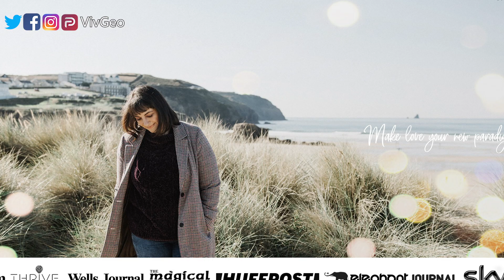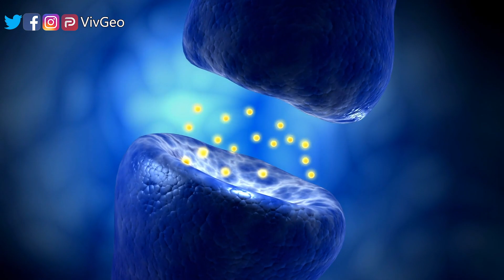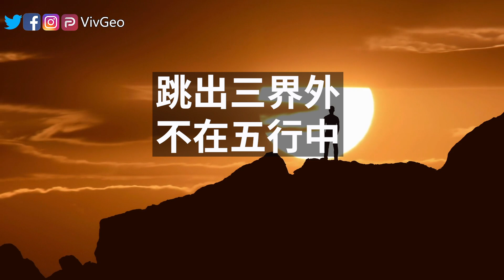時間倒流，既視感，穿越案例大匯總，到底是真實的還是錯覺？片尾告訴你答案，讓我們看看超自然現象研究者和物理學家怎麼說｜Viv & Geo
英國一名超自然現象研究學者聲稱，該國遍布「時間的裂縫」，很多人通過這些裂縫穿越了時空，並受困其中，無法返回，因而在現有的時空中消失，這樣的人每年多達幾千人。
在英國，歷史悠久的德文郡，康沃爾郡和肯特郡都是穿越時空的熱點地區，其中利物浦的波爾德街是最著名的地方。
關於波爾德街時間倒流的故事非常多，在Reddit和Facebook上都有專門的討論頁面，YouTube上還有一個關於這裡的紀錄片。
1996年，弗蘭克打算到波爾德街上的狄龍書店去找妻子，當他走到街上的時候，卻發現商店上方的招牌寫著Cripps，櫥窗里也沒有擺放任何書籍，而是女士的手提包和皮鞋。他四處張望想知道到底發生了什麼，結果發現，周圍的人們似乎都穿著1940或者1950年代的衣服。當他走進商店的時候，離奇的事情發生了，商店裡哪有什麼提包皮鞋，到處都是擺滿了書籍的書架，這並不是提包商店，而是如假包換的書店。
1977年，安迪五歲，姐姐七歲，他們和姑姑住在英國諾福克郡的一所老房子里，老房子的歷史可以追溯到17世紀。一天早上，安迪和姐姐起的很早，起床之後他們去了客廳，看到壁爐里的火已經點燃，一個老太太穿著長裙戴著帽子，正在用紡車紡線。她抬起頭，看看姐弟倆但什麼也沒說。姐弟倆以為她已經把早餐做好，就走進廚房，但是廚房裡漆黑一片。姐弟倆返回客廳想問問那個老太太，可是老太太卻消失了，而且壁爐並沒有生火，一片冰冷。
卡羅琳·安德斯
上世紀80年代卡羅琳·安德斯到英國的德文郡工作。一個週末，一位同事開車送她去普利茅斯參加聚會。當他們通過一個拐彎處的時候，她看到了一座美麗的教堂。但是除了她以外，車上沒有一個人看到了這個景象。真正震驚的事發生在幾周後，當時卡羅琳的男友菲爾建議週六離開普利茅斯。當他們又經過那個拐彎處的時候，卡羅琳驚訝的發現教堂已經成為了一片廢墟。」 卡羅琳不敢相信眼前的景象，就問她的男朋友菲爾，菲爾說，這個教堂是這個地區最古老的教堂，查爾斯教堂，早在第二次世界大戰時，就因為一次空襲而被炸毀了。戰爭結束後，政府決定不重建查爾斯教堂，而是維持它損壞的樣子，用這種方式呢紀念空襲中死去的平民。所以卡羅琳看到的景象是不可能的。然而，卡羅琳對自己所看到的堅信不已，她說那絕不是她的幻想或者錯覺，是她親眼所見。
更多案例...
調查人員統計，這種時間倒流的現象，大都是發生在曾經發生過重大事件的古老地區。愛麗絲·波洛克報告說， 在遊覽肯特郡的利茲城堡時，她發現一個房間的外觀突然改變了，一個身穿白色衣服的高個子女人在房間里緩慢踱步。愛麗絲後來發現， 納瓦拉女皇瓊曾在15世紀的時候被囚禁在那裡。瓊的外貌和她看到的那個高個子女人之分相似。
超自然現象研究者，《時間裂縫》一書的作者，羅德尼·戴維斯花了很多年的時間收集這些報告，並且試圖解釋這一現象。
羅德尼收集的故事還有一個奇怪之處，那就是大部分故事都是發生1990年之前的。以1990年為界限，自那之後，關於時間裂縫的故事越來越少，關於ufo的目擊事件卻越來越多，越來越頻繁，這兩者之間或許有什麼聯繫嗎？
天體物理學博士，粒子物理學家羅伯·希克林說：對於穿越現象，只能有兩種解釋，第一就是速度超過光速，另一種解釋就是，我們的大腦，

00:00 內容介紹
00:58 著名的弗蘭克的故事
02:44 安迪
04:00 卡羅琳·安德斯
05:24 馬特·戴維斯
06:39 Rhian Kivits
07:50 穿越，時間倒流，既視感科學分析